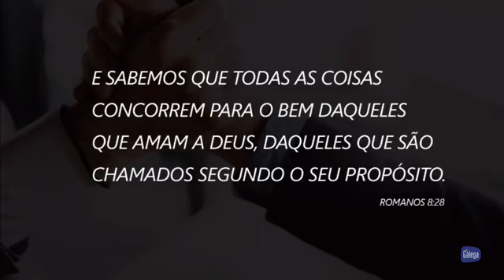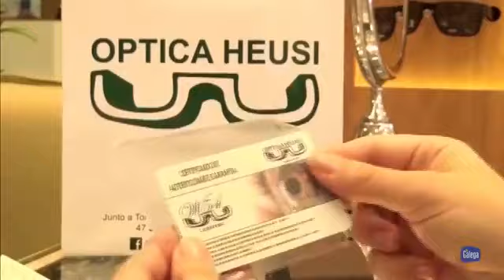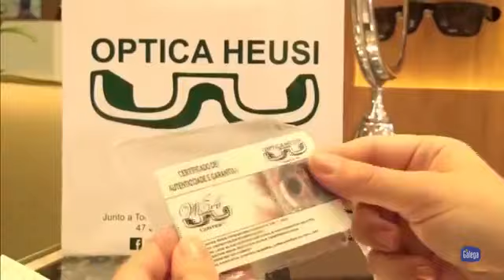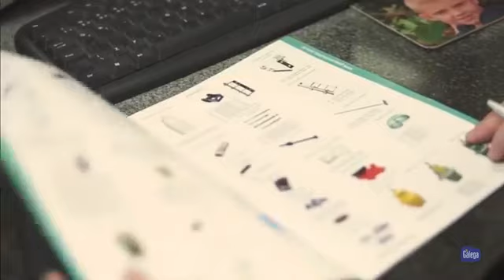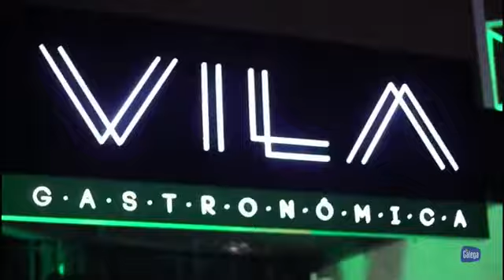Bate Papo 11-08-2021